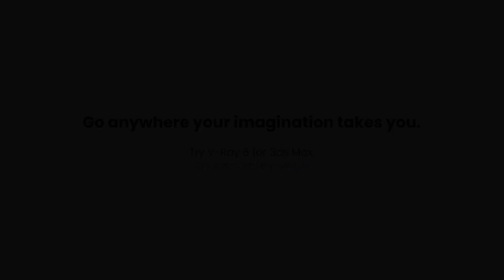V-Ray 6 for 3ds Max — now available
Introducing V-Ray 6 for 3ds Max. It’s packed with powerful new world-building and workflow tools to help you create faster and render better than ever before.

• Populate scenes with millions of objects easily with Chaos Scatter.
• Generate intricate geometric surfaces with VRayEnmesh.
• Create beautiful custom skies with new procedural clouds.

See what’s new in V-Ray 6 for 3ds Max.

Robohome is based on a concept by artist Encho Enchev.
Brought to life by the Chaos 3D team.